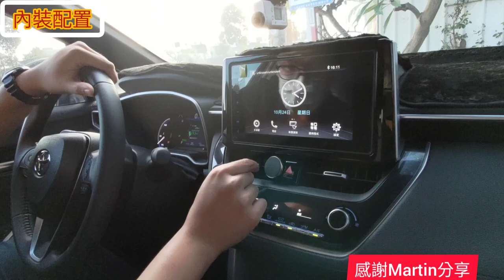只開歐洲車主踢館TOYOTA Corolla CROSS油電表示：進步超多的！Octavia Kuga Kicks RAV4 CR-V CC CX-30參考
HP行車記錄器市場價格6490（含後鏡頭），這次原廠真的太支持我們了，提供一些數量讓粉絲體驗優質的行車記錄器！提供一些數量給我們價格如下：
F970g前鏡頭：2280元
F970g kit（含後鏡頭）：2980
數量非常有限，售完恢復原價唷！請大家千萬別錯過👇

每次要清理車子跟房子的時候就超煩腦，這時可以參考這支BLAUPUNKT 德國藍點無線吸塵器，吸力有15Kpa應付家裡及車上灰塵足夠，最重要是超輕巧功能超強，廠商特別針對Sillen哥提供驚喜大全配優惠價，有兩種顏色可以選🥰趕快來看看唷👇👇👇

最近空氣品質實在太差了，還好有這款家用及車用空氣清淨機，除了可打出1200萬負離子以外，並配有13級HEPA濾網，還可以加上自己喜歡的香香片或精油，原價1490元，粉絲優惠價只要890元，歡迎多加利用唷！原廠提供連結如下：